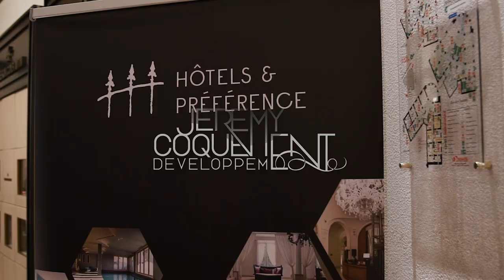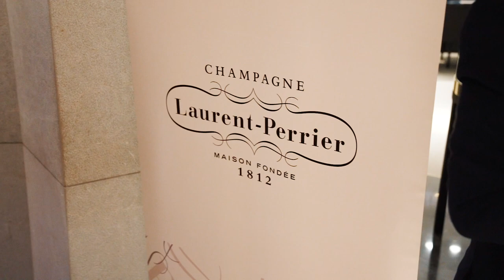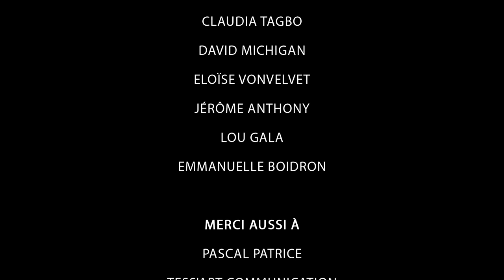Soirée Hôtels & Préférences chez Bucherer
JCD Agency responsable des Célébrités, photos et vidéos pour cette belle soirée.

Merci à nos célébrités et influenceurs by JCD Agency

Marine Lorphelin / Claudia Tagbo / David Michigan / Eloïse Vonvelvet / Jérôme Anthony / Lou Gala / Emmanuelle Boidron

Merci aussi à
Pascal Patrice / Tess'Art Communication & Talent Lab

Team JCD Agency :

CEO : Jérémy Coquement
Photographe : François Le prat
Vidéaste : Jim Winter